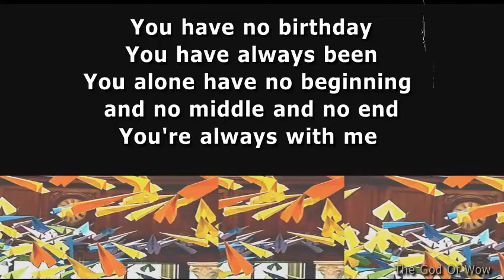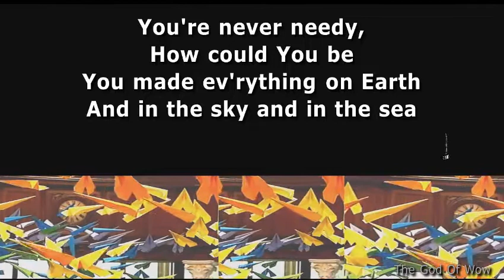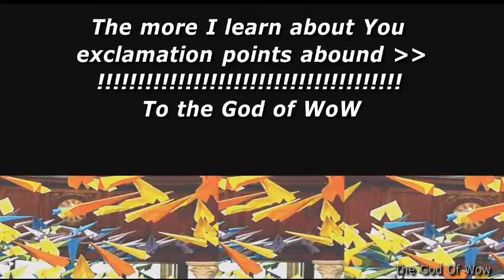God of Wow - Fetteresso Church of Scotland